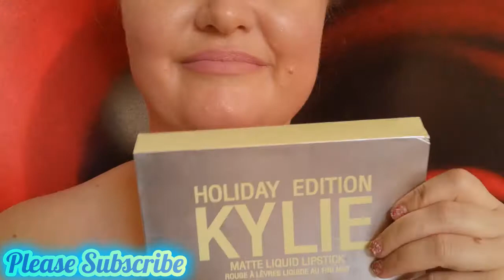Sexy Sexy Hot Lips